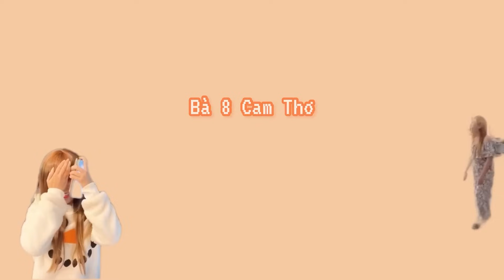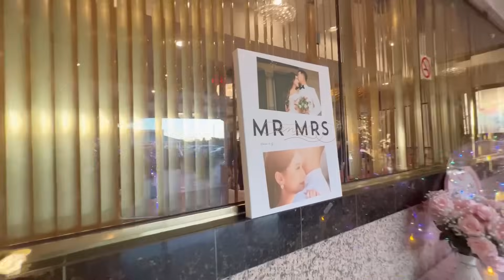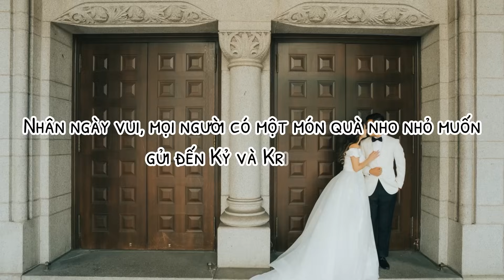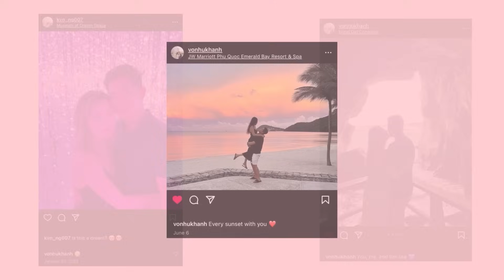P70:Hành Trình Xa Nhà-Lúc 8 cấp cứu, Bé Cat thành ca sĩ trên sân khấu,Lê Quang làm cameraman ra sao?